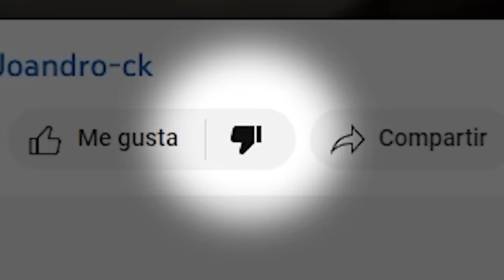Cuando ABANDONAS a tu WAIFU para HACERLO con tu SENSEI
Un video random para ustedes ya que el día de hoy no subí ningun video 🧐🍷